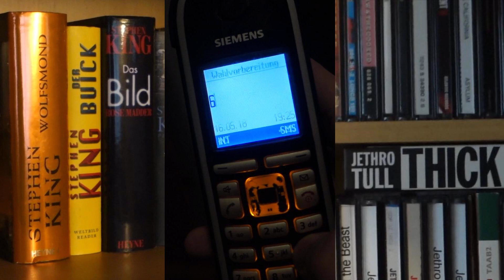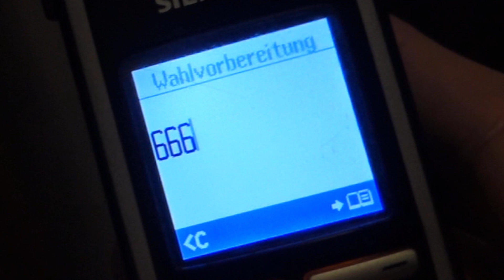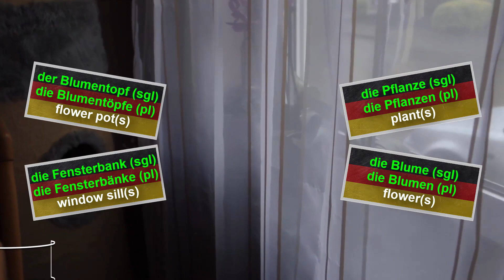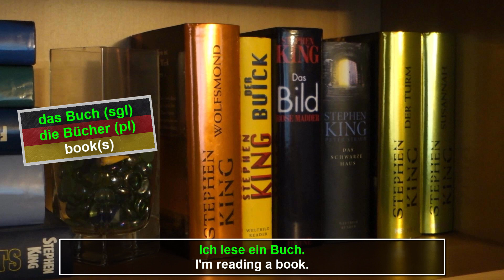Learn Basic German Vocabulary for Home: Essential Household Words (Part 4) | Daveinitely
Learn Basic German Vocabulary for Home: Essential Household Words (Part 4) | Daveinitely - Welcome to another exciting episode of "Learn German Words and Expressions for Things at Home." In this video, we're going to explore vital German vocabulary related to household items and various objects you encounter daily. If you're eager to boost your German language skills, you're in the right place. We'll delve into the everyday items you find in your home, from telephones and making phone calls to plants, flowers, books, shelves, and much more. These are words and expressions you'll frequently encounter in your daily life in Germany.

By mastering these essential terms, you'll not only expand your basic German knowledge but also feel more confident navigating daily conversations and activities.

Join me on this language-learning journey as we uncover the intricacies of the German language and culture. Whether you're a beginner or looking to enhance your existing language skills, this video is designed to provide valuable insights and knowledge.

Don't miss out on the opportunity to become proficient in German household vocabulary. Watch this video, practice along with me, and take your language skills to the next level.

Thank you for joining me, and let's dive into the world of German household vocabulary together!

Jan Müller
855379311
Packstation 118
59755 Arnsberg
Germany